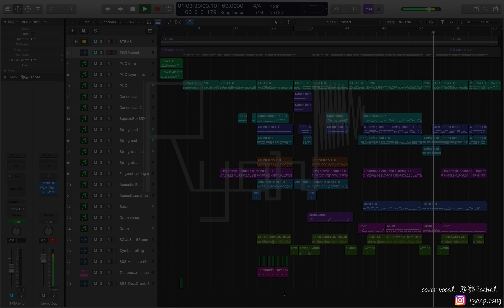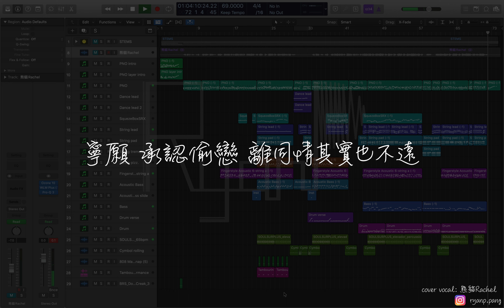MC張天賦 - 救命稻草 女版伴奏展示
聲明：本影片僅供學習參考，如有侵權請聯繫刪除。
此版本為重新編曲版本，如需使用可透過Instagram聯絡😀

MC張天賦 - 救命稻草 女版伴奏
Logic pro X | Track show video
原唱：MC張天賦 ｜曲：徐浩｜詞：林寶 ｜編 : 徐浩/黃兆銘